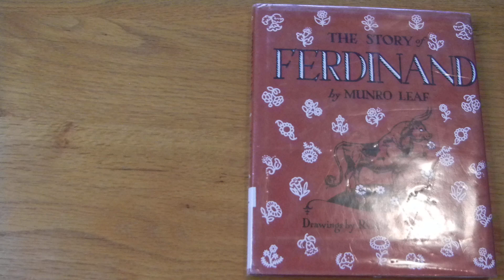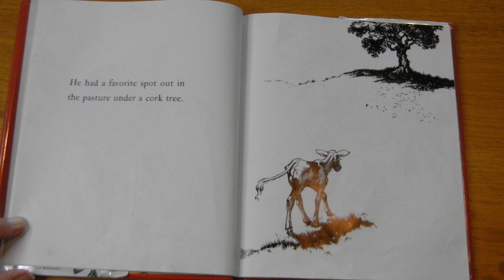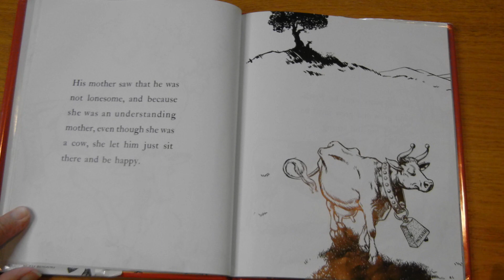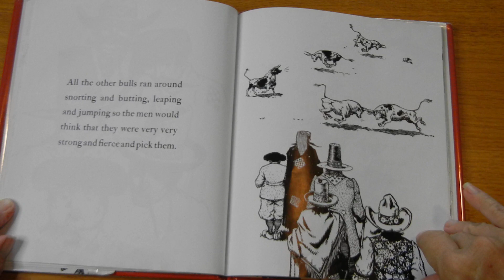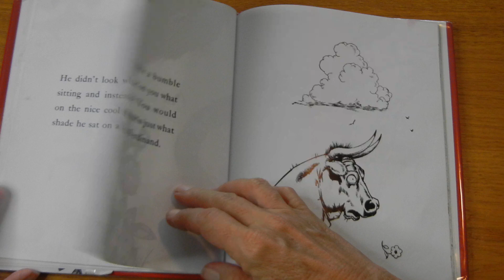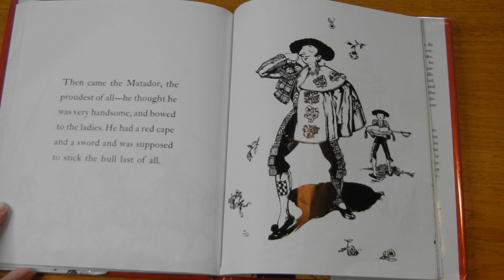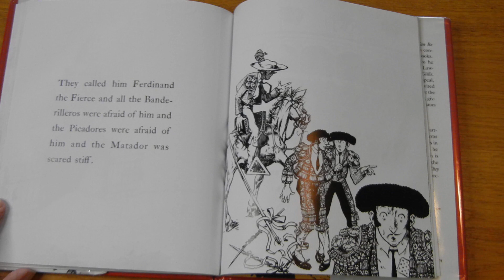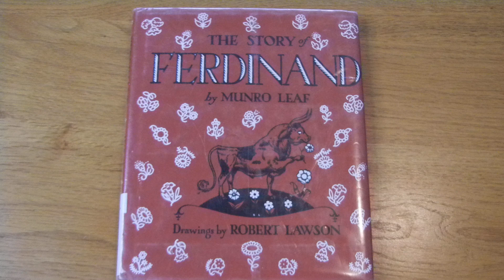The Story of Ferdinand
Miss Pam reads, "The Story of Ferdinand," by Munro Leaf. Illistrated by Robert Lawson.

This is the classic story of the bull who didn't want to be in the ring.